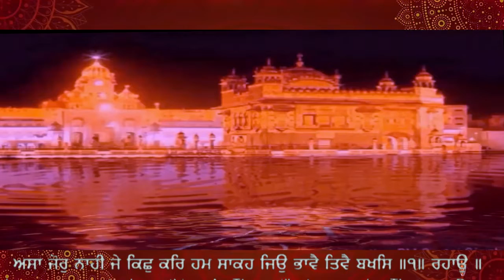MERE HAR JIO SABH KO TERE VAS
GURBANI KIRTAN BY BHAI LAKHWINDER SINGH JI